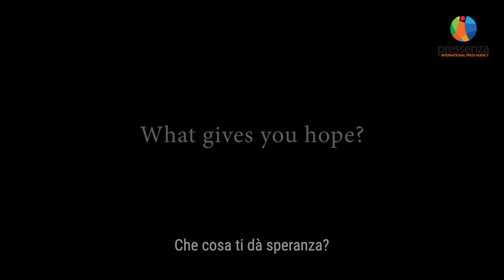Intervista a Stella Assange "Il ruolo dei movimenti sociali"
Intervista realizzata ad Atene dalla redazione greca di Pressenza nel marzo del 2023